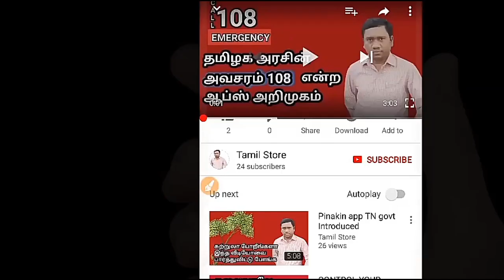புதுச்சேரியில் பிரமிட் வடிவ நடராஜர் கோயில் | Pyramid temple at Pondicherry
Sri Karaneswara Nataraja Temple is the most different temple present in the world. The temple is constructed in the shape of a pyramid and is located at Pudhukuppam beach. When the temple is seen for the first time you will wonder whether it is a pyramid. The Sri Karaneswara Nataraja Temple is dedicated to the deity Lord Shiva and is one of the best Pondicherry tourist places. The temple is designed with best in class architecture and attracted many people around the world. Founded by Karan Singh, the Auroville foundation chairman, the temple made a statement back in 2000 only. This is the most different yet amazing temple present in the world.